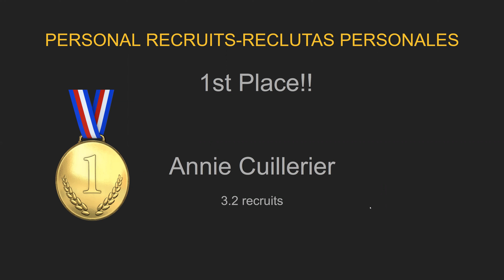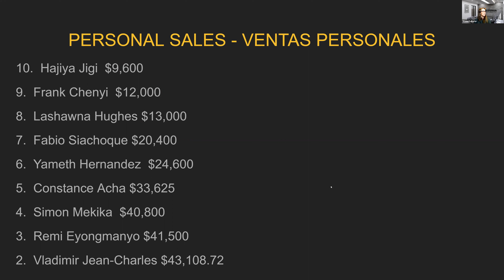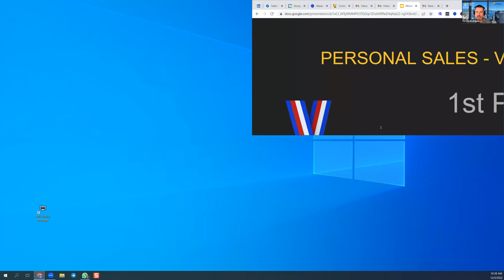Monday's Ice Madness - Lunes de Avanacha December 05, 2022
Weekly recognition for Experior Financial Group - Icebreakers Team
Top 10 Producers and Recruiters in USA & Canada

Reconocimiento semanal para Experior Financial Group - Equipo Rompehielos
Los 10 mejores productores y reclutadores en USA y Canadá